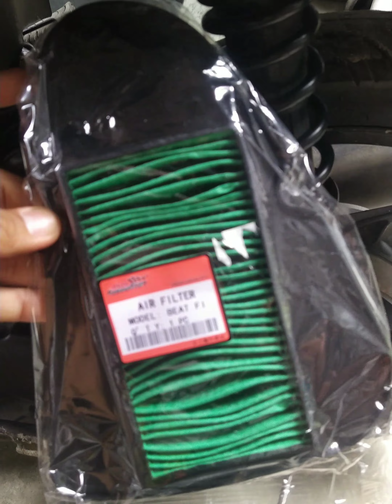New change air filter, for honda beat fi v2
palit na ng air filter pra goods na in the long run .